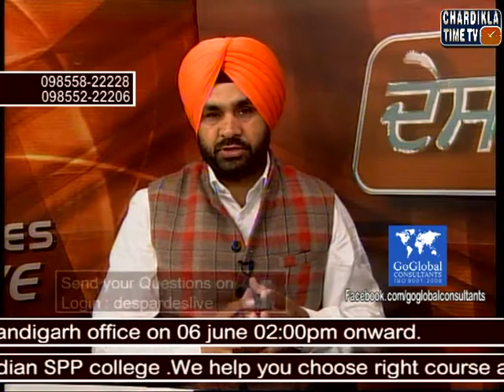Des Pardes with go Global Immigration Expert: May 30, 2015